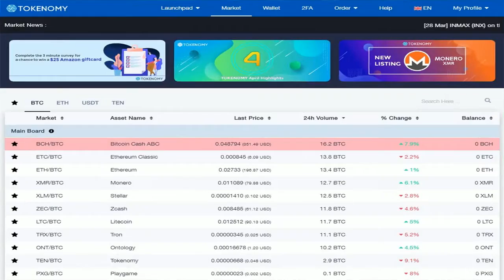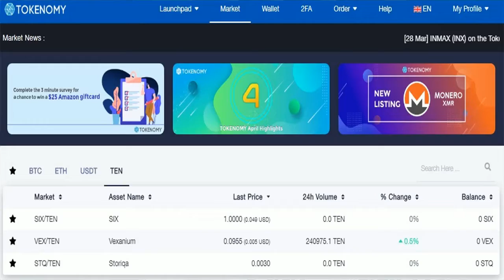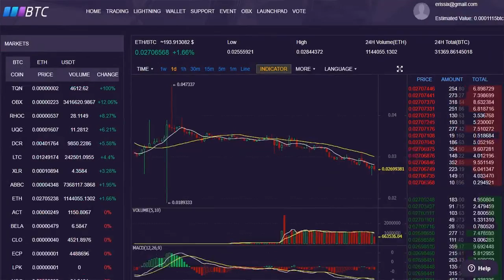OOOBTC vs Tokenomy Exchange , Who is the Winner ???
Based on the precise and secure technology, our terminal is prepared to provide reliable and quality services which make sure you are able to trade any of the OOOBTC currency pairs free from all the worries .